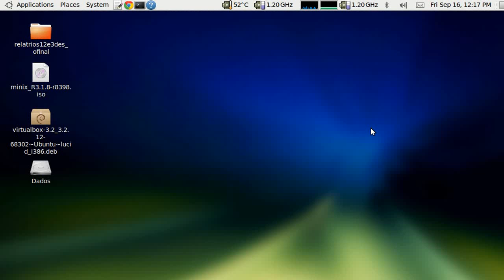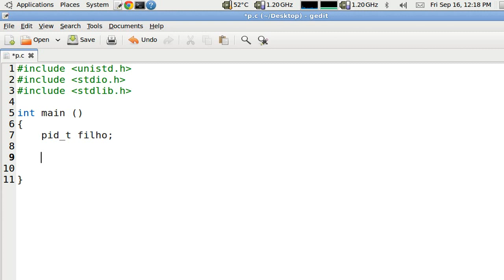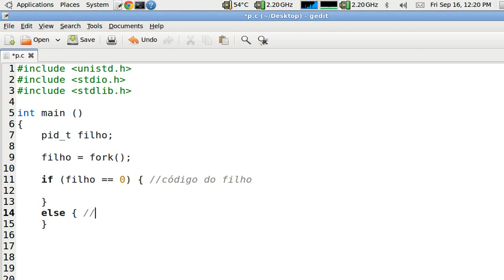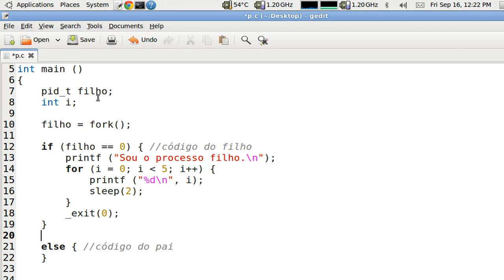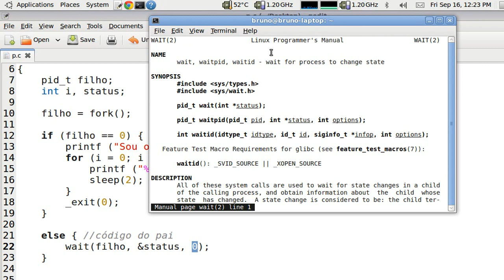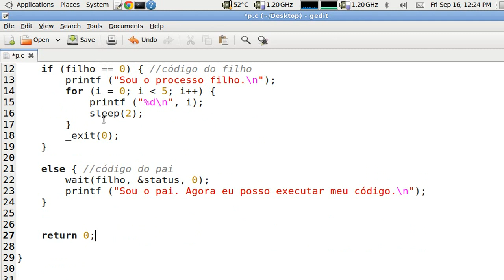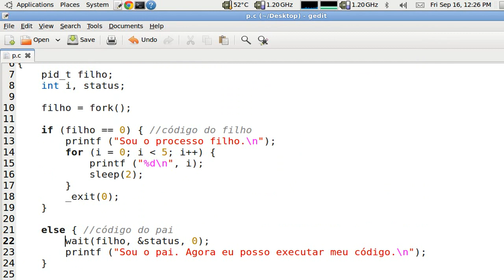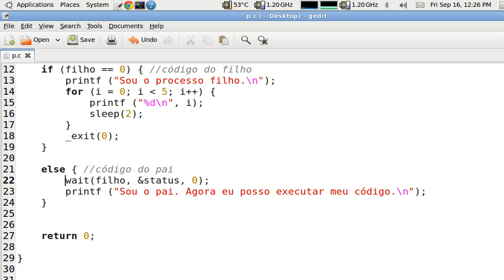Tutorial processos no Linux - Comando fork() - pt-BR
Vídeo explicando o uso do comando fork() em ambiente linux para criar processos.
Observação: o vídeo tem 9 minutos de duração, por conta de um erro na conversão, ficou 27.